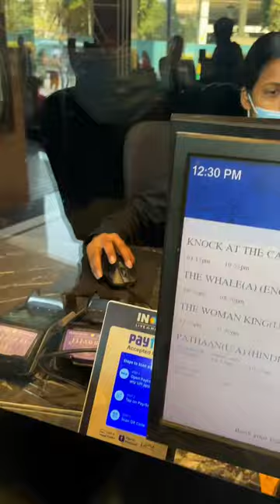PATHAAN : HONEST MOVIE EXPERIENCE - PART 1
Hii everyone,
Hope you all are doing well !!
This is my Honest Movie Review Series

All the pictures used in the background/thumbnail is for reference purpose only .

*Do not use any of my content ,thumbnail , video without my prior permission. *

Keep smiling 😇

EDITING SOFTWARE - VN app